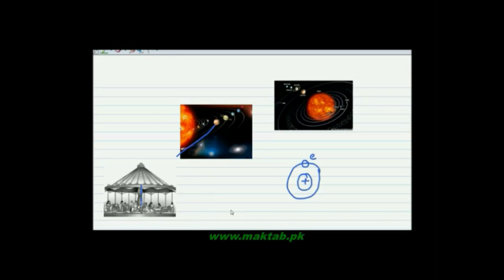FSc Physics Book1, CH 5, LEC 5: Centripetal Force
This video lecture from Circular Motion  (F.Sc. first year physics) covers Centripetal force, Its explanation and derivation using Linear and Angular quantities.  Find more e-learning material and educational video lectures in Urdu at maktab.pk. These videos are free to use for promotional and commercial purpose by keeping the credits to Maktab.